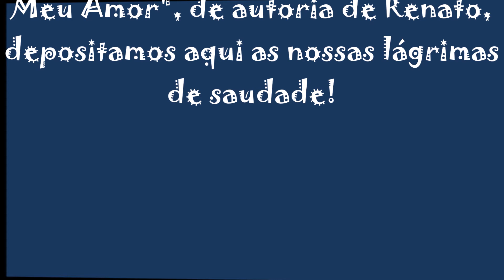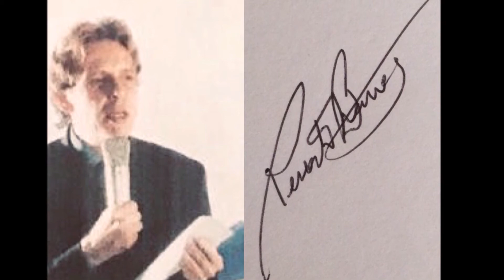UM ANO SEM A PRESENÇA DE RENATO BARROS!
Hoje, 28 de julho de 2021, faz um ano que estamos sem a presença física de Renato Barros...
E ao som de Danilo Galdino ao violão cantando a canção "Maior que o Meu Amor", de autoria de Renato, depositamos aqui as nossas lágrimas de saudade!